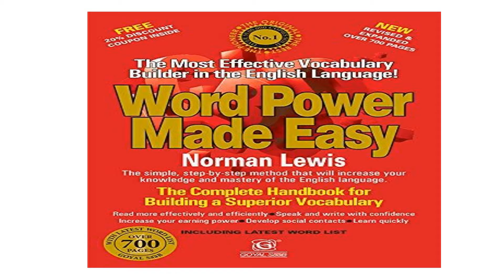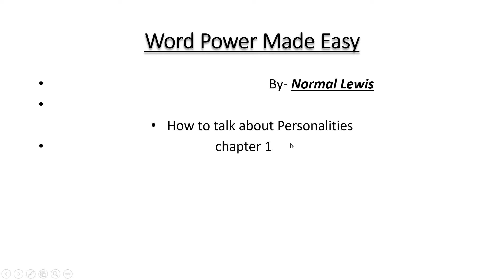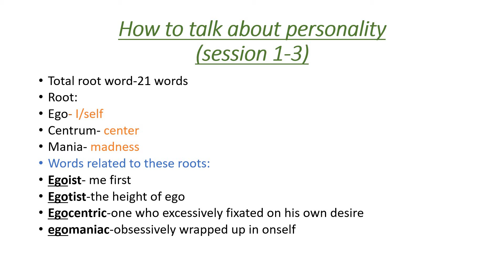word power made easy-{About personality types} for SBI PO| SSC | CAT| GRE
Hello friends
today i will discuss about a very famous english vocabulary book WORD POWER MADE EASY by Normal lewis
I will publish  videos  of all chapters of this book
in this video cover I  chapter 1 of this book and its root words,words related to root